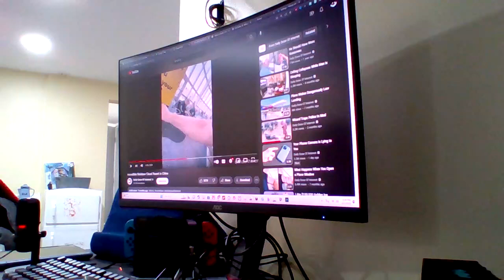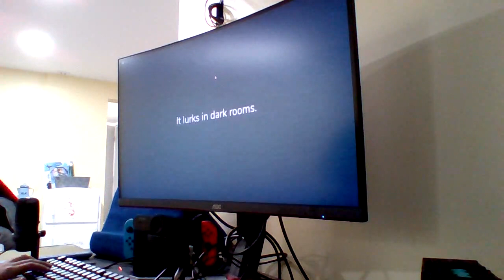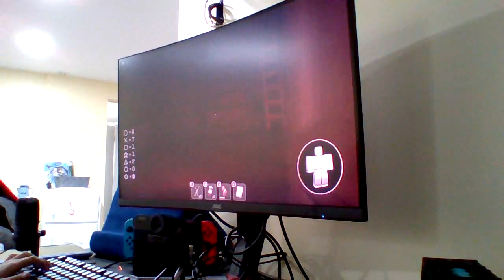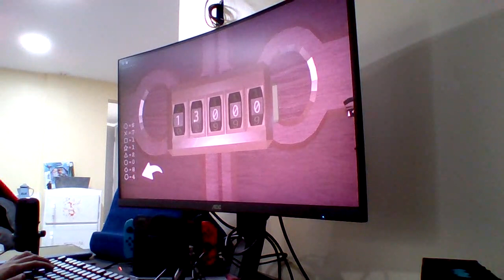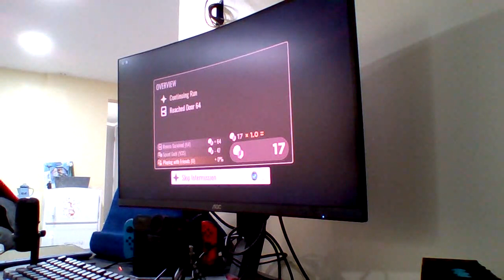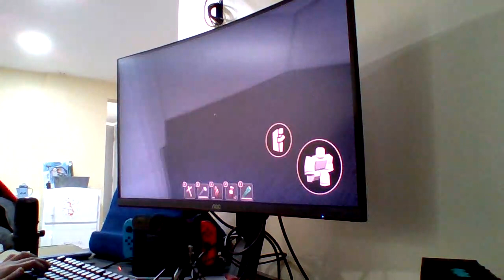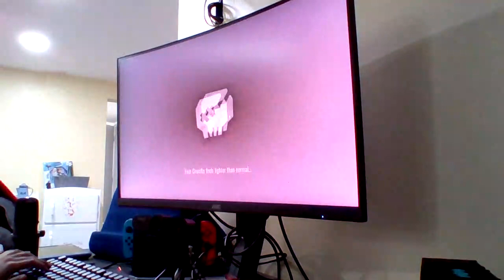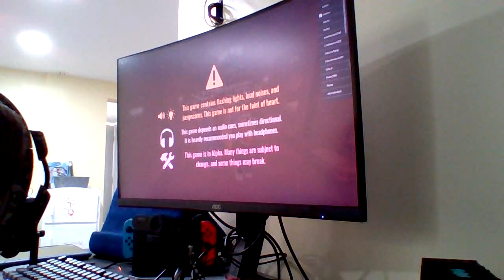playing doors ummmmmmm yeah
hi I am a gtag content creator and I am a big fan of jmancurly